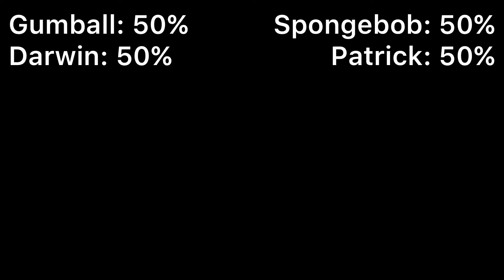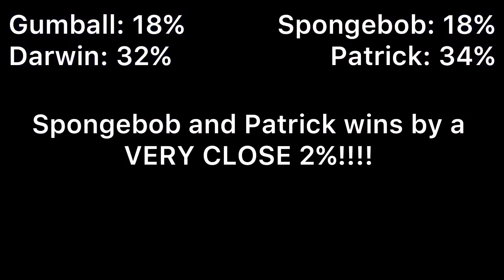Spongebob and Patrick vs Gumball and Darwin with healthbars Remake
Gg now am I biased still?